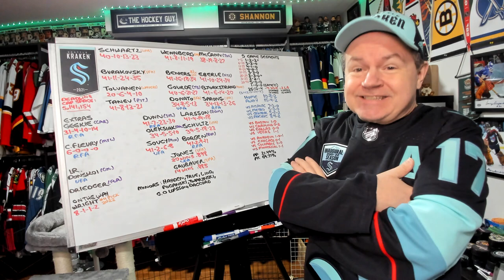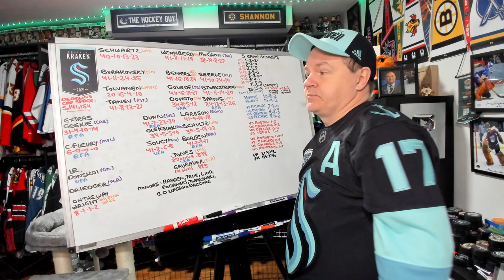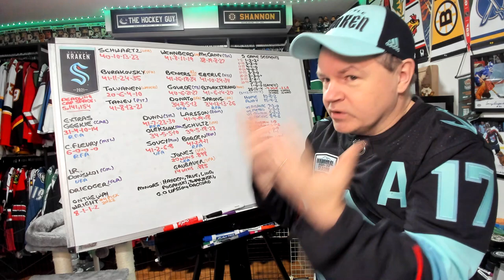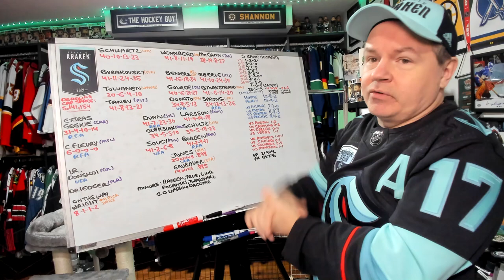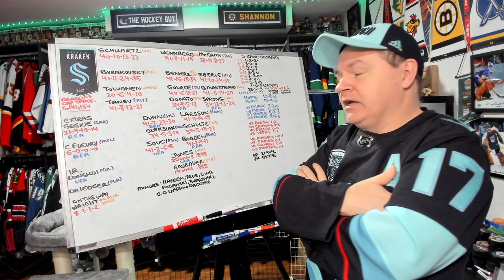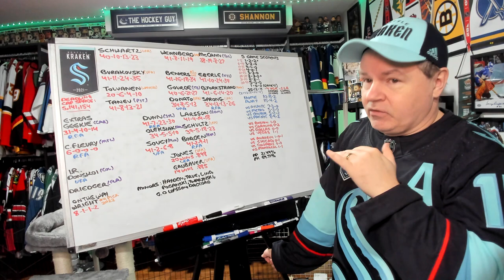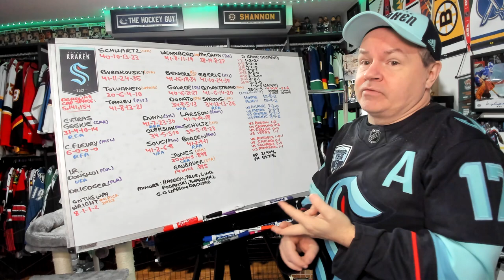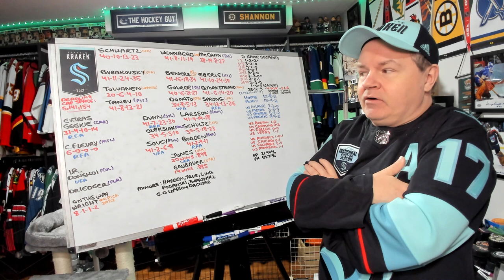Depth and Consistency Keys to the 25 Win First Half for Seattle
They're on pace to beat last year's totals by 48 points.

Abbotsford, BC
V2S 8P1

In the USA:
Shannon Skanes
1125 Fir Avenue
Suite 119